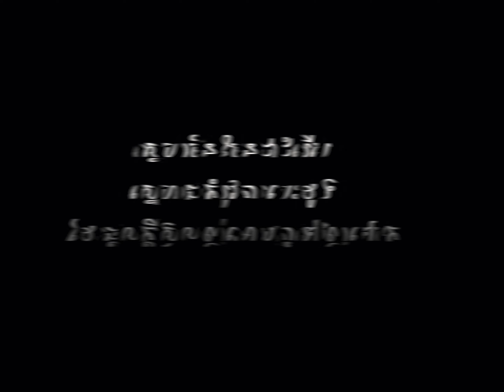Short Film Terry Love 1